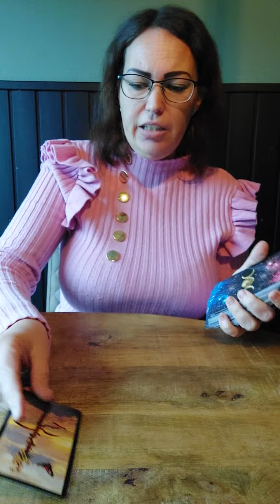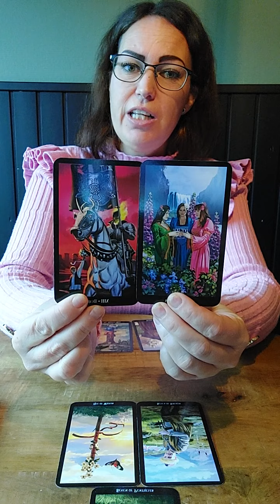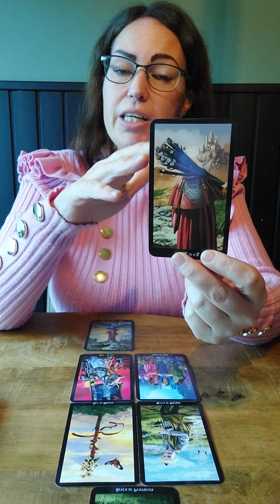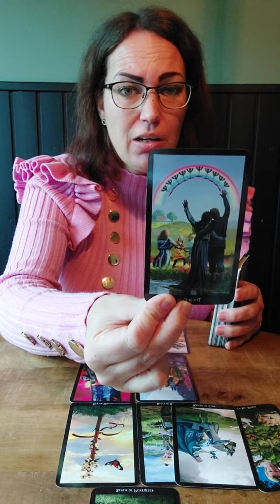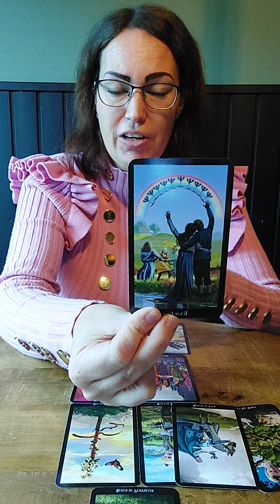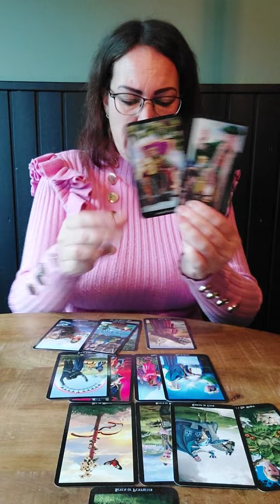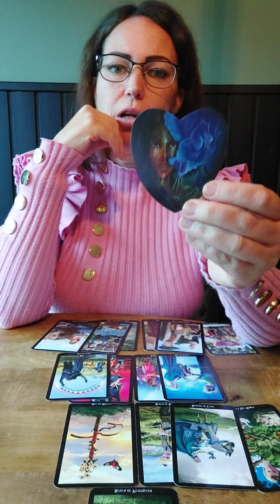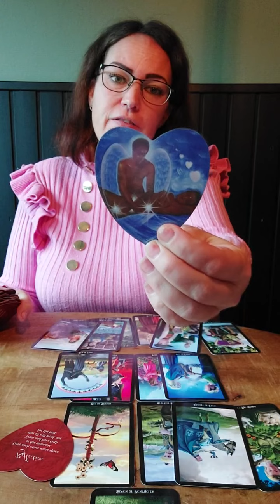❤Tarot Liefde Stier December Na afsluiting, Transformatie, een diepere connectie.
Lieve mensen 🌹

Liefs Angelique 💜